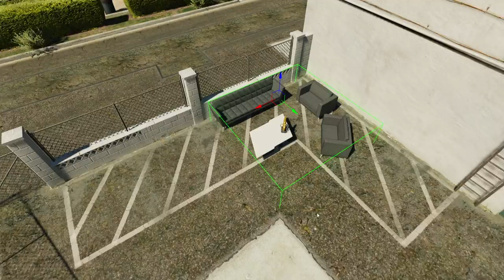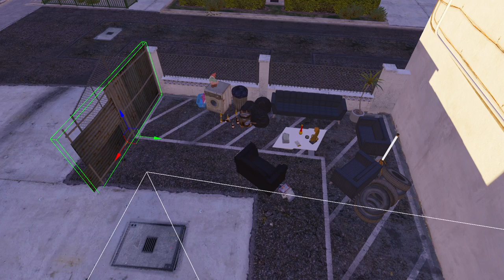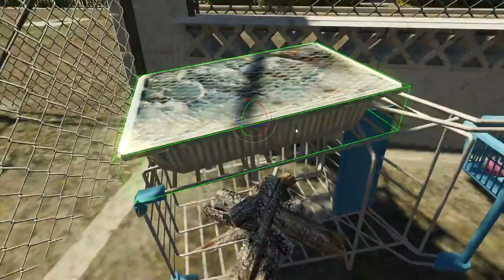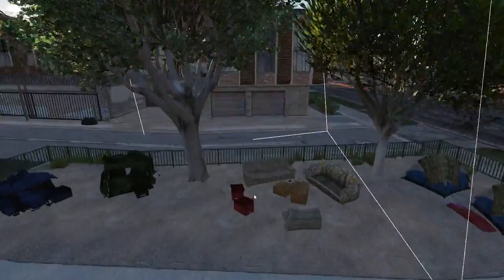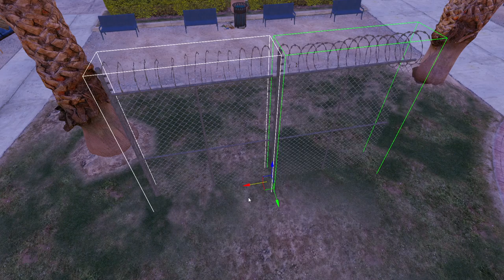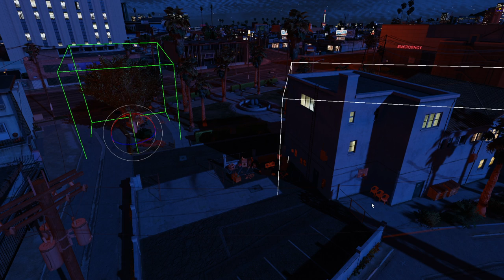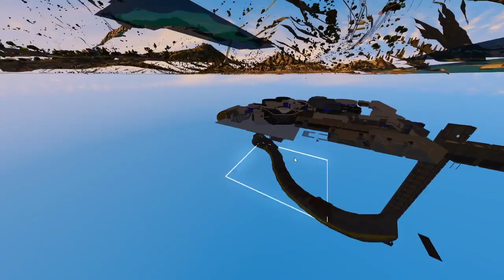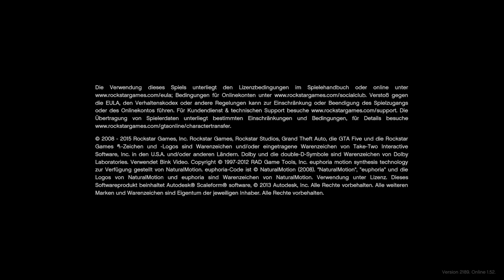#0062 | 🙈 Kurtis Kush - 🎭 [Unity-Life] (Junkiepark modding)